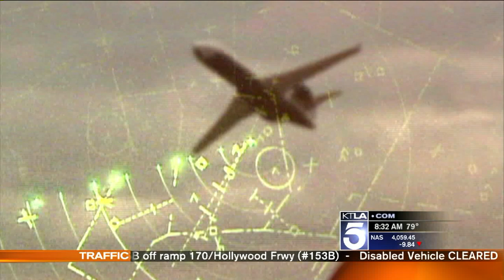Reporting 101: Getting Attacked by Dogs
My producers had someone sic a dog on me Live on TV. It was fun... except for the dog slobber on my pants afterwards.